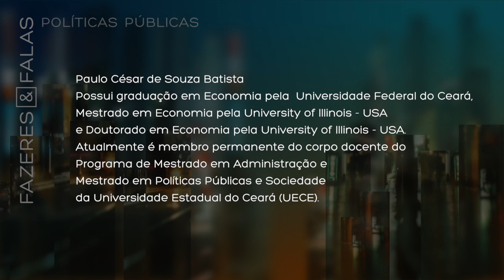Planejamento Público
O professor Paulo César de Souza Batista nos conta sobre a importância e os desafios do planejamento público no vídeo da série Fazeres & Falas - Políticas Públicas.